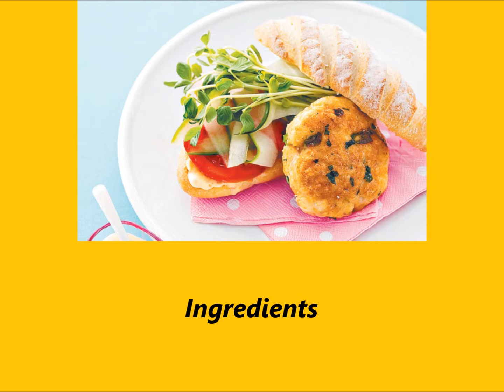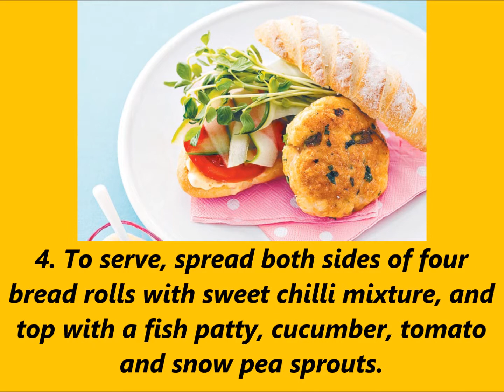Recipe Thai Fish Burgers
Preparation Method
1. Place fish, curry paste, lime rind, fish sauce, salt and pepper in a food processor, and process until combined but still coarse. Mix through green onion and coriander. Shape into four large patties. Place on a baking tray lined with baking paper and chill for 10 minutes.
2. Combine sour cream and sweet chilli sauce in a small bowl, cover and chill until needed.
3. Heat a little oil in a non-stick frying pan. Cook fish patties over medium heat for 4 minutes on each side or until golden. Remove and drain on paper towel.
4. To serve, spread both sides of four bread rolls with sweet chilli mixture, and top with a fish patty, cucumber, tomato and snow pea sprouts.
4 SERVINGS